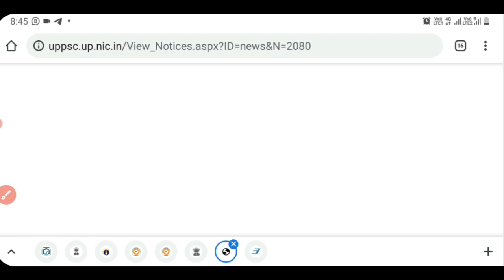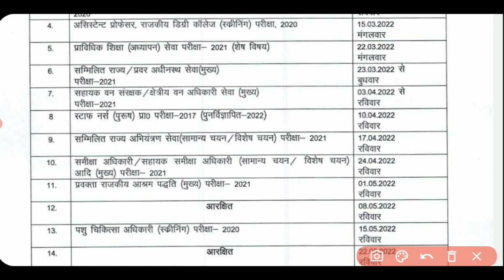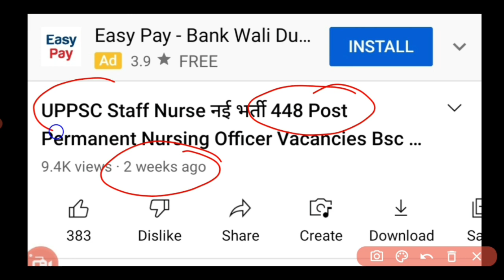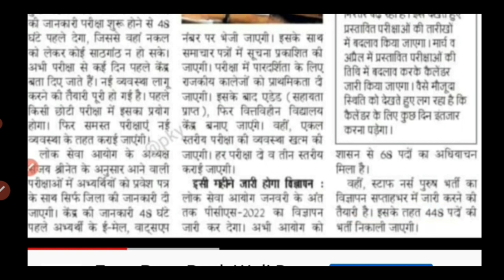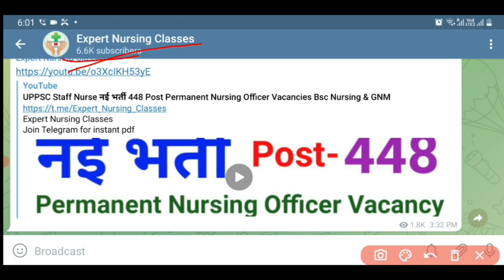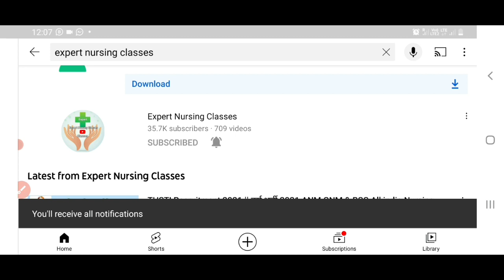UPPSC STAFF NURSE भर्ती 2022 Official Notification आ गया है POST- 448, BSC & GNM All india Apply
Expert Nursing Classes
Join Telegram for instant pdf